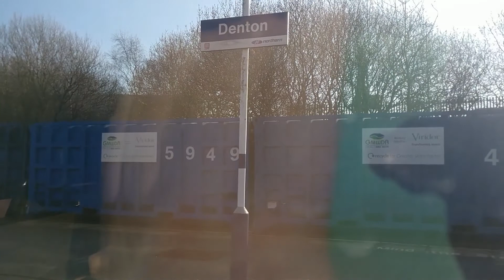The Stockport to Stalybridge Parliamentary Train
I took a ride on the once a week Parlimetary train between Stockport and Stalybridge in Greater Manchester, UK.